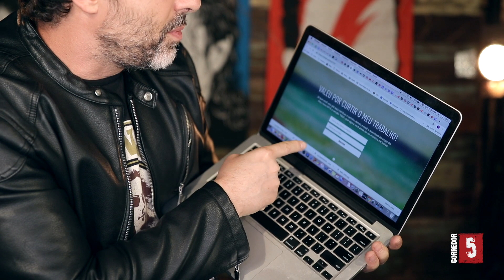Email marketing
Se você não conhece a show.co comece agora a usá-la!

Uma ferramenta maravilhosa para captar e-mails e aumentar sua base de fãs.

Se você chegou agora por aqui  não deixe de conferir o meu playlist de entrevistas "Papo Com Clê". São bate papos bem informais com pessoas incríveis do mercado fonográfico.

Também tenho o BLOG FALA CLÊ onde compartilho muita informação valiosa sobre Marketing Digital Para Artistas.

Não poderia deixar de citar a minha designer maravilhosa que é responsável por toda a comunicação visual da marca Corredor 5 e de tudo que eu faço: Mariane Mendes!

OBRIGADO!

Ficha Técnica:
Gravação: Gabriel Garcia
Direção e conteúdo: Clemente Magalhães
Edição: Gabriel Garcia
Thumbnail: Gabriel Garc
Figurino: Clemente Magalhães
Gravado e editado na agência Corredor 5 Music Lab